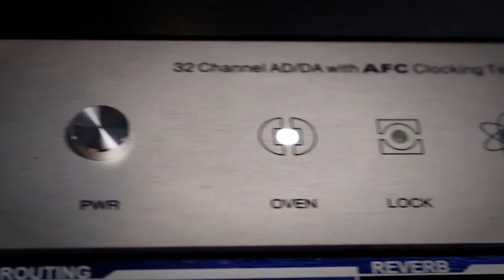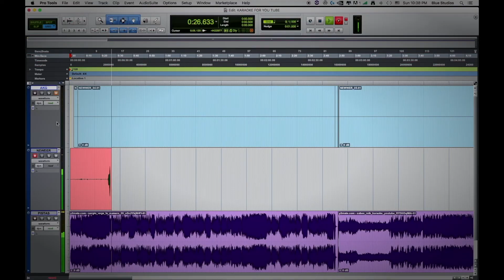Más Norteño Music "PERRO DE CADENA LATIGO NORTEÑO"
Este es uno de los videos con el que arrancamos nuestro nuevo proyecto como oficina de representaciones y disquera.